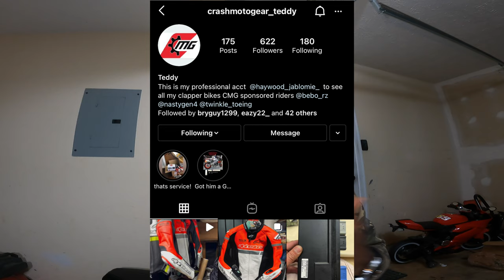New Helmet Reveal [ Hjc Rpha 11 Pro Superman ] DC Comics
Dude & Dudette's we got a new helmet just about ride for the 2021 riding season!
keep rockin wit ya boi you know whad it is Oneshot..Deadshot..Dude_Mungus

how to support Dude_Mungus :

Best Ducati shop in Georgia...
Ducshop
2052 Airport Ct SE
Marietta, GA 30060
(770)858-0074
If you like what you see parts wise on Deadshot. Hit up my guy Damion Augado you're  gonna be hard pressed to find a better price on any bike parts.!

                                  Also
                          tonit @Ducamex